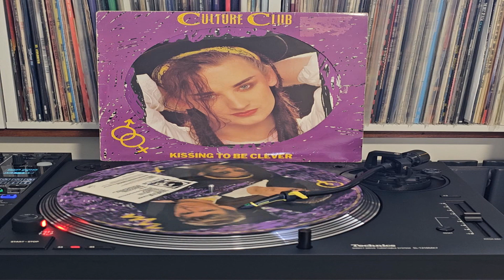Culture Club - Do You Really Want To Hurt Me (1982)